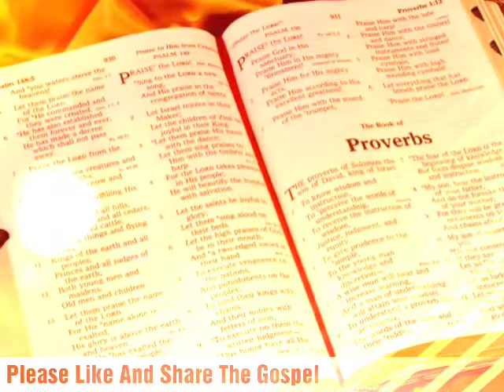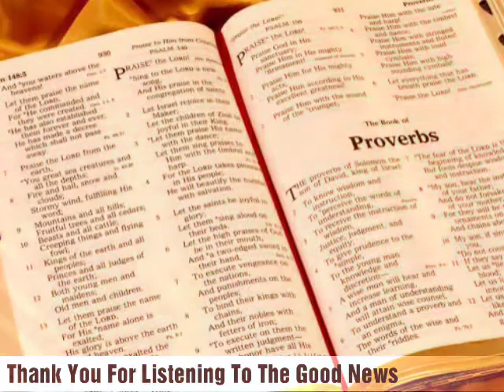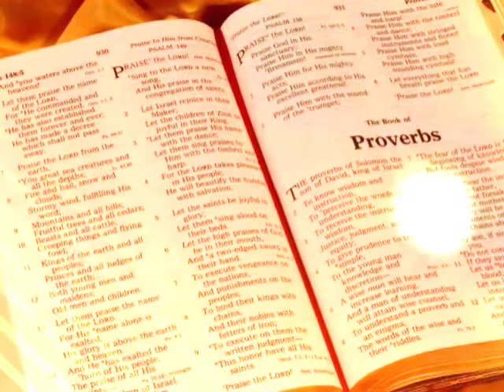The Holy Bible - Proverbs Chapter 17 ESV